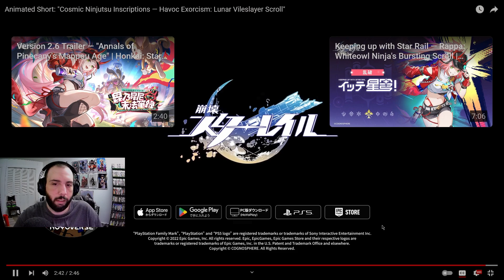TIME FOR THE ULTIMATE NINJUTSU COMBO!!! "Cosmic Ninjutsu Inscriptions" REACTION | Honkai: Star Rail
Hello everyone and welcome to Rappa's animated short! I'm super excited to meet another Galaxy Ranger. Hopefully this time we'll get to learn more about them before they disappear on us. I can't wait to see what she's like in combat on my own teams as well. I enjoy that they seemed to be inspired by Panty & Stocking for the theme of the animation too. Let me know what you guys think below!

Here are some links to my other series and platforms that I post on, feel free to follow if you'd like to support my journey!